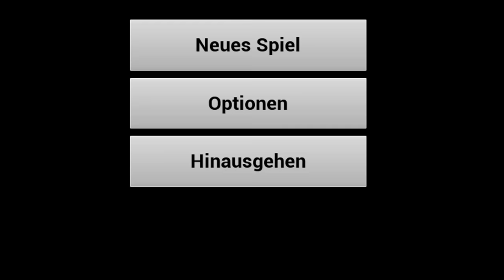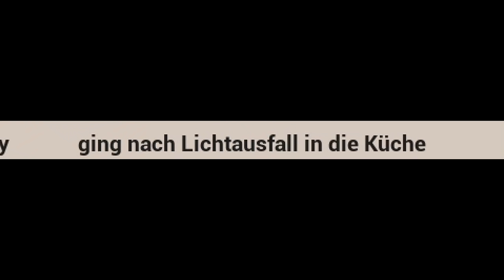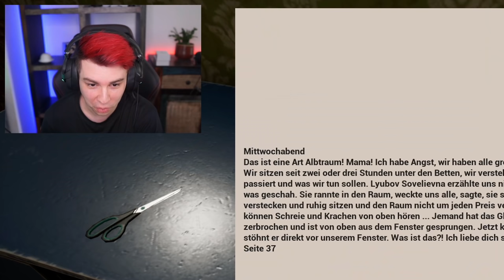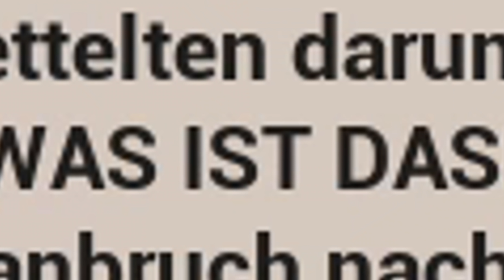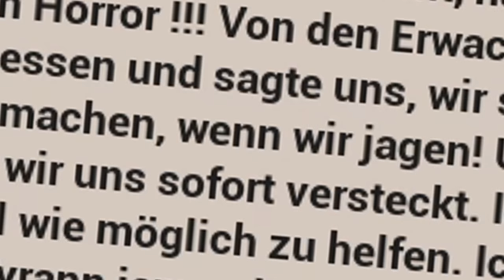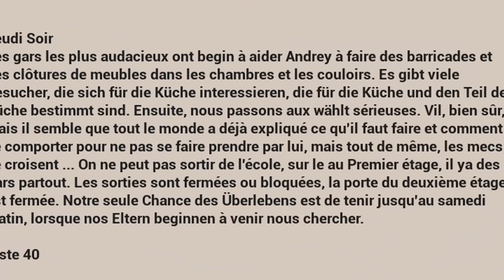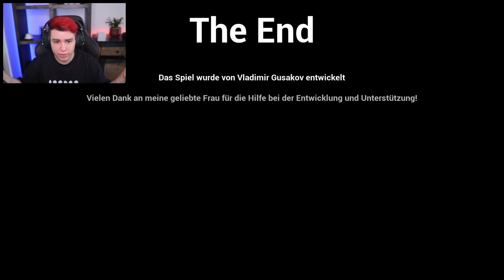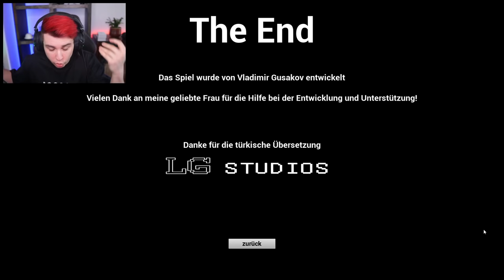GOOGLE TRANSLATOR - Das Horror Game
ein multilinguales Erlebnis | Presence Horror Game mit Sev